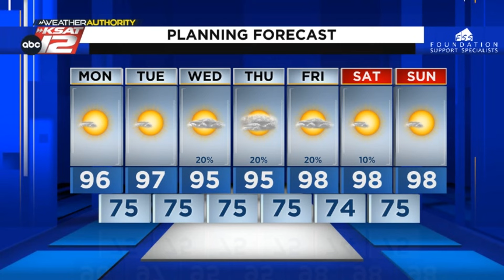WATCH: Meteorologist Mike Osterhage gives his early weather forecast